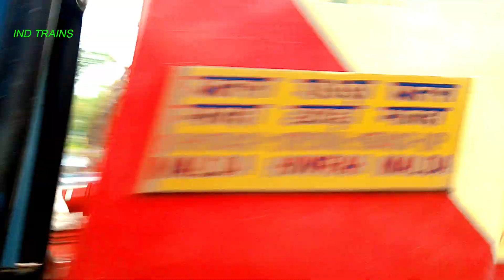Shining SEALDAH WAP-7 + Red Hot HWH WAP-4 Loco leading UTKRISHT Intercity + ICF Testa Torsa Express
Thanks A Lot For Clicking & Watching The Video.